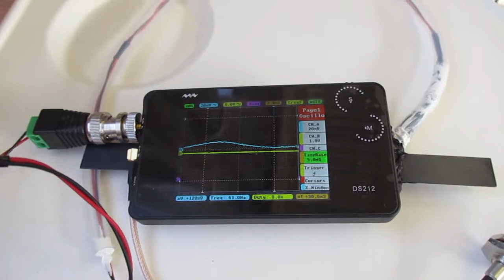超音波を利用した「振動計測技術」 ultrasonic-labo